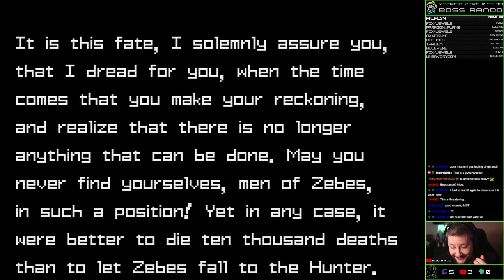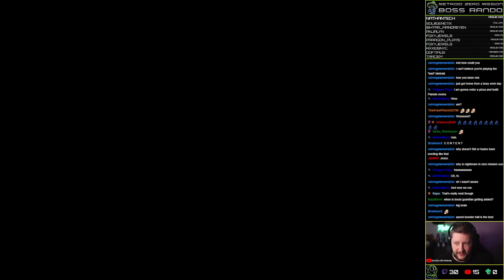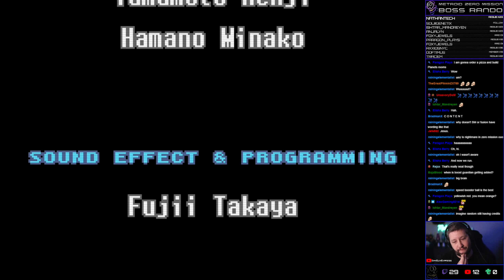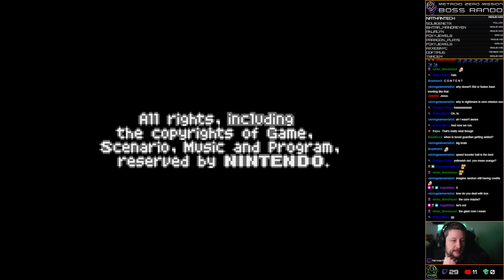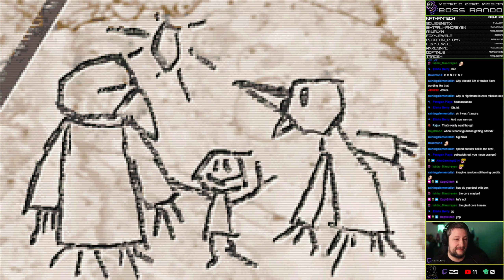Metroid: Zero Mission Randomizer - Boss Rando Test #1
Zero Mission may not be the best Metroid game, but that is why CaptainGlitch and Biospark have tried ot fix it with a randomizer! This rando now has built into text rando, music rando, palette shuffle, and now even a boss randomizer feature! If you like Zero Mission, this is probably going to be a fun thing to try out every now and then.